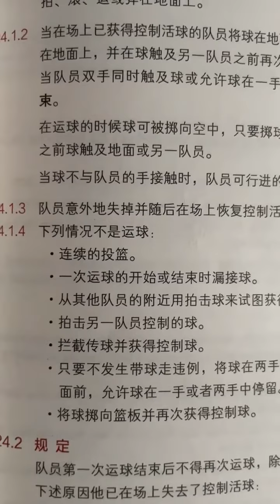逗记球场鉴定，“同脚的连续触地，一律视为走步”